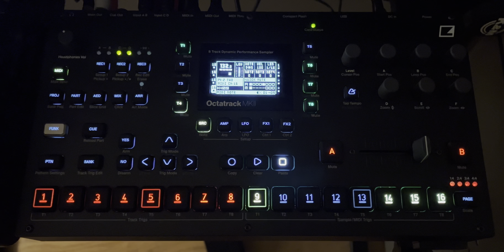jamuary 2024 | day 2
This jam is a simple plucky trance arpeggio thing (on Summit) and a drone (using Disting EX in wavetable mode). The sounds are simple but the sources (and reverbs) are what sell it.

I am using four separate tracks on the OT to sequence the arpeggio because that makes it easy to mute each line in a performative way.